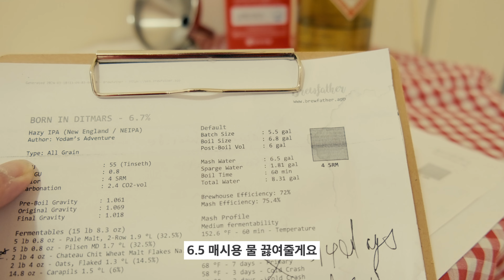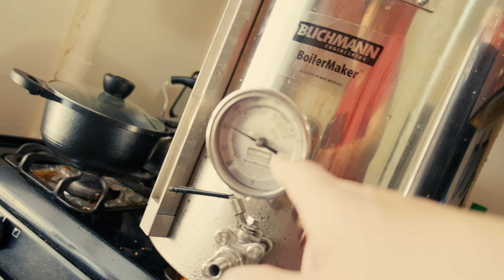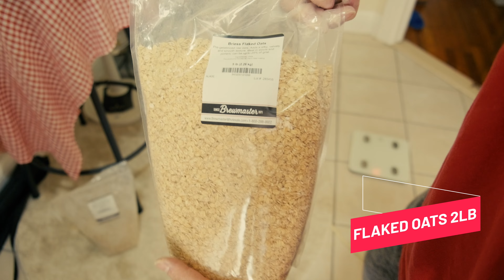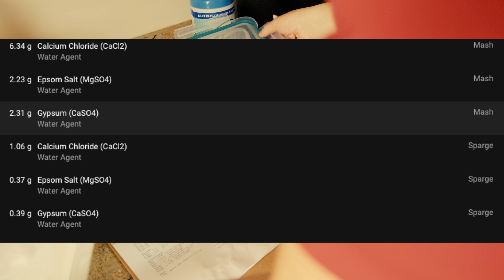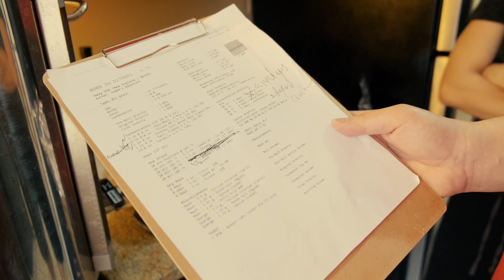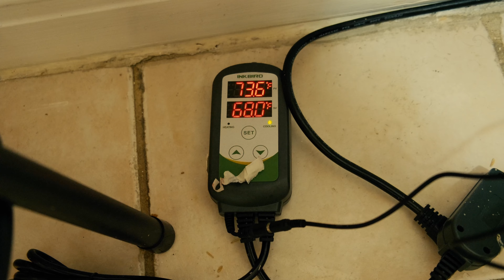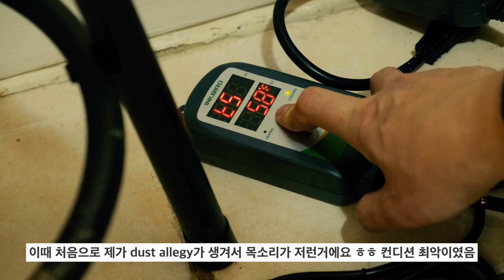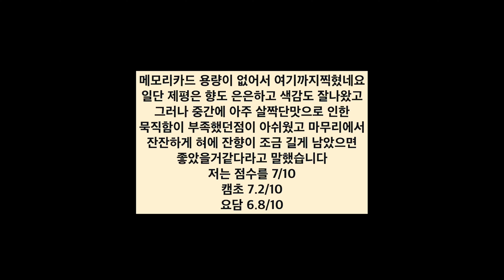걍 내가 원하는조합으로 마시고싶어서 직접맥주만듬 ㅋㅋ/홈브루잉/뉴잉ipa/